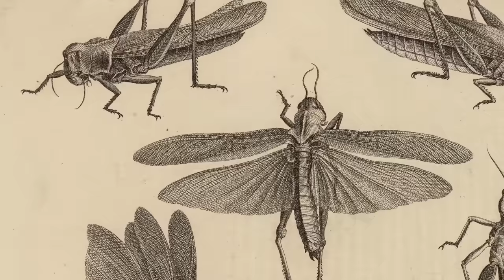¿Cuál fue el peor año de la historia?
A lo largo de la historia de la humanidad, muchos han sido los años que nos gustaría borrar, pero, entre todos, hubo uno que supuso el inicio de la época más oscura para el ser humano: desastres naturales, plagas, peste, guerras, muerte... ¿Adivinas cuál fue el peor año de todos los tiempos? En este vídeo documental en español te contamos cuál fue el peor año de la historia para que conozcas en detalle lo que sucedió entonces.

Si preguntáramos a un centenar de personas cuál fue el peor año de la historia para el ser humano, seguramente recibiríamos respuestas muy diversas: unos dirían que fue 1914, cuando estalló la Primera Guerra Mundial, o 1939, por el inicio de la Segunda; otros opinarían que fue 2020, debido a la reciente pandemia que hemos sufrido, y también habrá quien considere que el más terrible fue 1347, cuando la Peste Negra inició su periodo de mayor mortandad...

De entrada, determinar cuál ha sido el peor año para la humanidad es una cuestión subjetiva y depende en gran medida de la perspectiva y los criterios que se utilicen para evaluarlo. Pero si tuviéramos que alcanzar un consenso a nivel global, el año 536 de nuestra era tendría muchas papeletas. ¿Por qué? Porque marcó el inicio de una serie de eventos naturales catastróficos que tuvieron un grave impacto en todo el mundo, provocando hambrunas, guerras, enfermedades y el declive de algunas civilizaciones.

En 2018, la revista científica 'Science' publicó un artículo acerca del análisis ultrapreciso del hielo de un glaciar suizo realizado por un equipo dirigido por el historiador medievalista Michael McCormick y el glaciólogo Paul Mayewski en el Instituto de Cambio Climático de la Universidad de Maine, en Estados Unidos. Según aquella investigación, en el año 536 tuvo lugar en Islandia una erupción volcánica de proporciones cataclísmicas que cubrió de cenizas los cielos del hemisferio norte de nuestro planeta.

Durante 18 meses, la luz del sol quedó bloqueada por una espesa niebla. Pero eso no lo sabemos solo por la investigación del equipo de McCormick y Mayewski. El historiador bizantino Procopio de Cesarea, que contempló aquel fenómeno con sus propios ojos, lo describió con las siguientes palabras: “El sol emite su luz sin brillo, como la luna, durante todo el año”. De igual modo, en el 538, el senador romano Casiodoro, escribió: “El sol parece haber perdido su luz habitual y tiene un color azulado. Nos maravilla no ver las sombras de nuestros cuerpos al mediodía y sentir que el poderoso vigor de su calor se ha debilitado”.

Aquellas tinieblas perpetuas crearon un ambiente desolador, y a las gentes de aquella época, muy dadas a creer en presagios y señales divinas, no les resultaba difícil pensar que el fin del mundo estaba cerca. Como veremos, motivos no les iban a faltar...